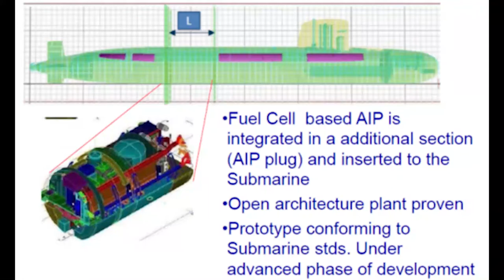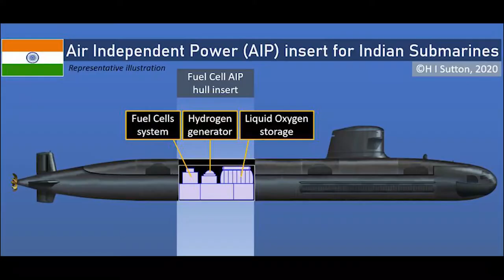INS Karanj (3rd Kalvari-Class Submarine) delivered to Indian Navy | Commissioning soon.